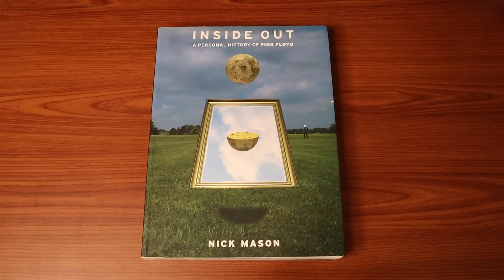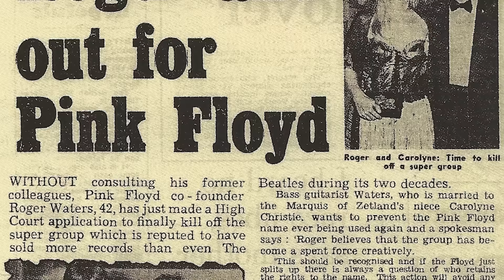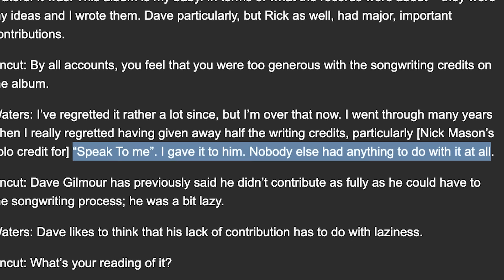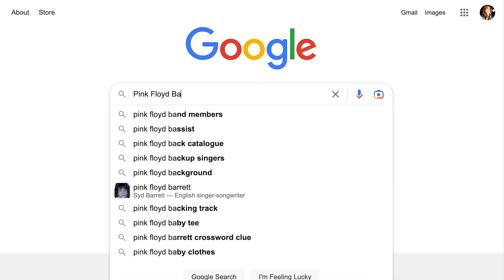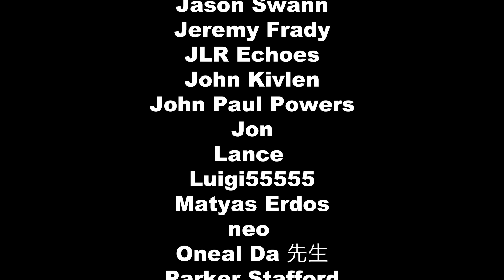Why Roger Waters Left Pink Floyd / 80s Solo Albums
Before moving on to the David Gilmour led era of Pink Floyd, let's discuss Roger Waters departure from the band in 1985, the infamous lawsuit that led to rock and roll's greatest rivalry and briefly touch on solo albums from the 80s such as Roger's Pros and Cons of Hitchhiking and Radio K.A.O.S. David Gilmour's About Face, Nick Mason's Profiles and Richard Wright's Identity with Zee.

Pink Floyd is without a doubt one of the greatest classic rock bands of all time, but this video covers a tumultuous time for the band. They began in the 60s with Roger Waters on bass, Nick Mason on drums, Richard Wright on organ and Syd Barrett on lead guitar and vocals. Syd penned their early singles Arnold Layne and See Emily Play. This would lead to the release of their 1967 album Piper at the Gates of Dawn, featuring classics like Astronomy Domine, Bike and the epic psychedelic instrumental Interstellar Overdrive. Their live shows were equally inventive incorporating unique light shows. However due to Syd's breakdown he would leave the band, being replaced with David Gilmour on guitar. This would become Pink Floyd's classic lineup with Roger taking more of a songwriter role, including the song Set the Controls for the Heart of the Sun which would appear on their 1968 album A Saucerful of Secrets. The album was the only to feature all five band members and Syd's final composition with Floyd, Jugband Blues. Through albums like the soundtrack to More and the experimental Ummagumma, Pink Floyd was still finding their voice, focusing more on albums rather than singles, but still producing an occasional classic like Careful with that Axe Eugene. In 1970, Atom Heart Mother proved to be a success with the 23 minute instrumental and featuring Dave's song Fat Old Sun. 1971's Meddle would turn out to be an important staple for the band with the rocking opener One of these Days I'm Going to Cut You Into Little Pieces, featuring a rare spoken vocal by Nick, Roger's echoing bass line and Dave's Slide Guitar. The flip side, another 23 minute piece, Echoes, featuring Dave and Rick on vocals, is often regarded as Progressive Rock's finest moment, from the opening ping of Rick's leslie piano. They would also perform both these songs along with earlier classics Live at Pompeii. The Obscured by Clouds soundtrack appeared in 1972 with tracks like Burning Bridges and Free Four. However 1973's Dark Side of the Moon would become one of the most successful albums of all time, staying on the charts for nearly 13 years and still a best seller today. Roger's lyrics dealt with the evils of society driving one to madness, while the music was nearly one entire inter-connected piece (making it difficult to separate for a playlist or a best of / greatest hits compilation). Still standouts like Money, Time and Great Gig in the Sky are favorites among fans. Their 1975 followup Wish You Were Here, featuring the opening and closing piece Shine On You Crazy Diamond (a tribute to Syd Barrett who even showed up at the sessions), is thought to be equally great, if not greater, as Dark Side. But tensions between the band were beginning to rear their head. 1977 saw the release of Animals, notable for its famous cover. Roger became the band's main frontman and sole songwriter with Dave occasionally sharing the mic and writing credits. Tensions grew during the tour when Roger ended up spitting on a fan in Montreal and coming up with the idea for The Wall to separate himself from the audience. 1979 would see the release of The Wall, the album and later the tour and film. Another Brick in the Wall Part 2 became their best selling single and Comfortably Numb remains one of their most popular tunes. But it nearly broke up the band as Roger fired Rick for lack of output, creating a greater rift between him and Dave. Recycling unused tracks from The Wall sessions, 1983's The Final Cut was Roger's final album with Pink Floyd. Throughout the mid 80s, the members of Pink Floyd released solo albums. In 1985, Roger Waters officially told the record company he was leaving. Dave and Nick decided to carry on reuniting with Rick for 1987's Momentary Lapse of Reason, featuring the song Learning to Fly. Roger sued to break up the band, but failed to do so instead focusing on his solo career. The Gilmour led Floyd would produce 1994's The Division Bell, a return to form for many fans with Rick now sharing vocal and songwriting duties again, along with lyricist Polly Samson. High Hopes has become a fan favorite. It wasn't until 2005's Live 8 concert when Dave, Nick and Rick reunited with Roger for a short set giving closure for many fans. Syd never performed with Pink Floyd again and died in 2006. Rick died in 2008. The album The Endless River was dedicated in his honor. Tensions between Roger and Dave have turned sour again following a twitter war.